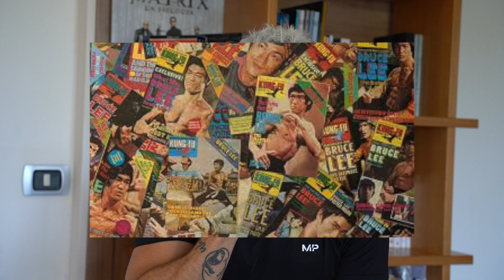LA MIGLIORE ARTE MARZIALE - qual è la più efficace ?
Qual è la migliore delle ?
mma karate kungfu oppure il judo ?

In questo video cercheremo di scoprirlo

Ma è meglio praticare arti marziali o uno sport da combattimento ?